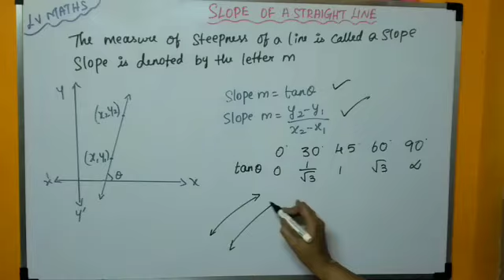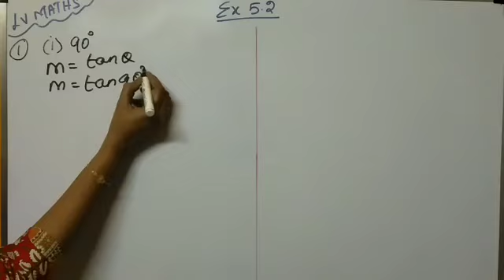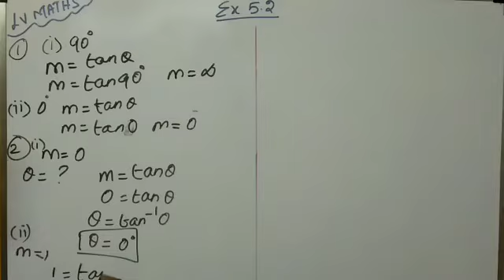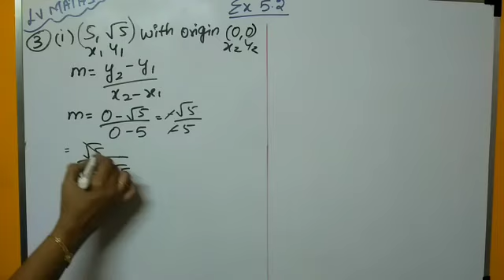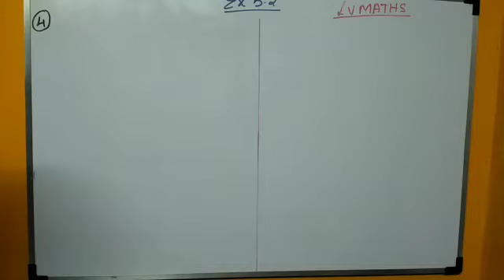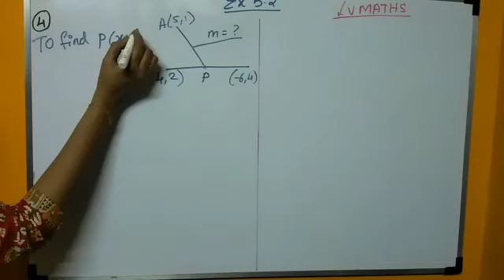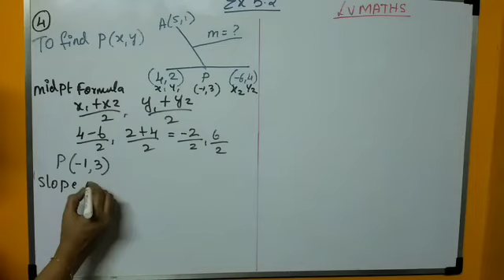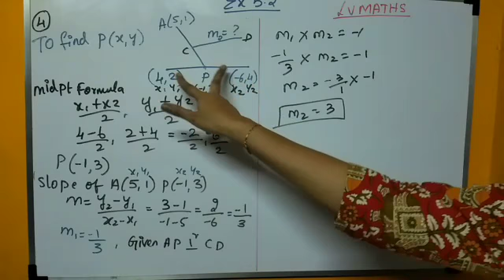10th MATHS ( Matric/Samacheer). Ex 5.2 - (Intro on slope of a straight line..& qno 1 to 4),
10 th maths matric syllabus taught in Tamil with clear introduction..

Ex 5.2 is about the concept of slope of a straight line..
coordinate geometry is one of the important chapters from which compulsory questions would be asked in public in 2 marks as well as 5 marks